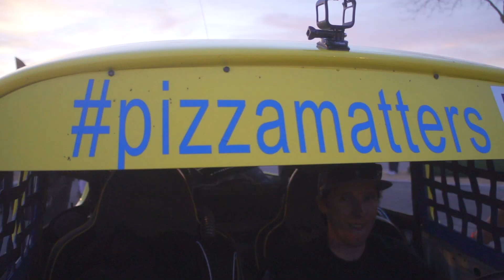Scootin Newton Wins at the 2017 MORE TEC!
Jesse "Scootin" Newton races his first race in a 5/1600 and takes home the Win with his sons Jeremy and Deegan and "Pizza Guy" Anthony Rothacher. A long with the help of friends and local sponsors the team came out and put in a flawless run!